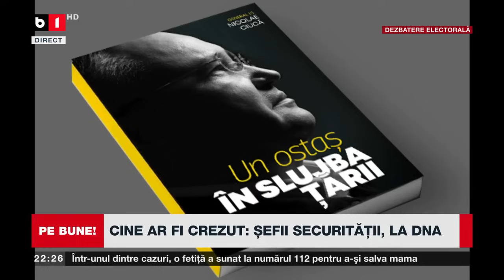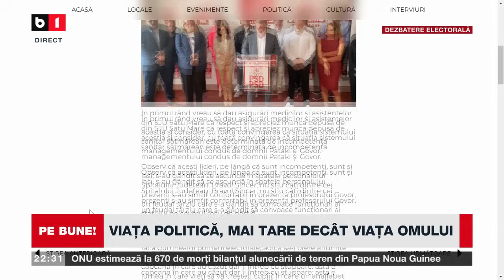PE BUNE! NU AU FĂCUT TROTUAR PE DRUMUL MORȚII DE LA 2 MAI/ CINE I-A DAT ÎN GÂT PE FOȘTII ȘEFI SRI.P2